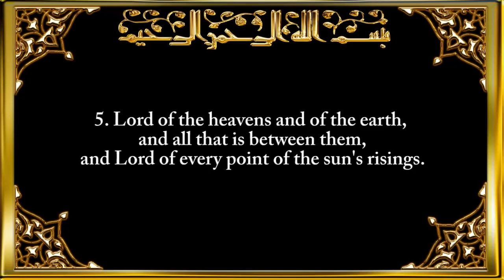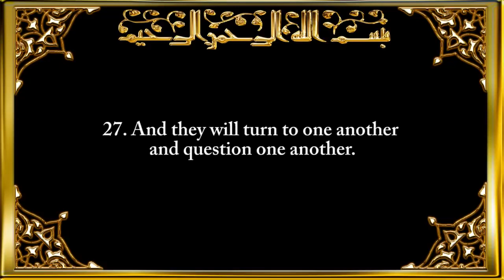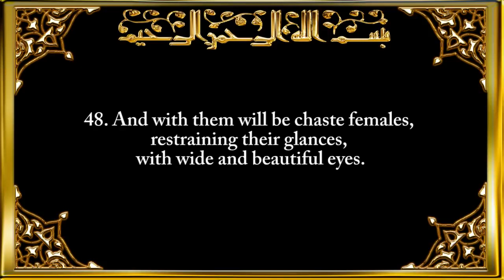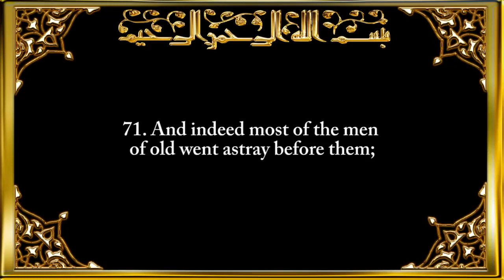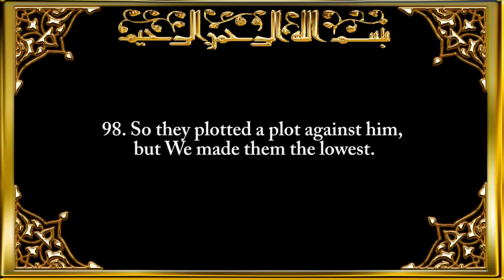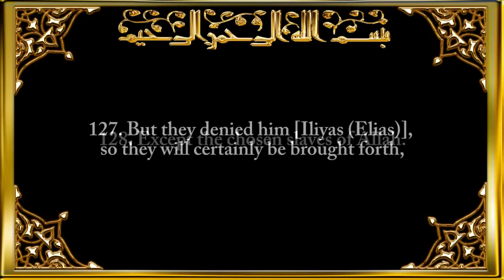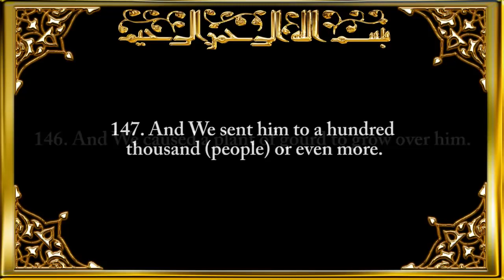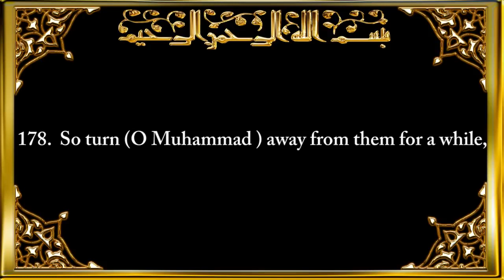037 Surah As Saffaat Those Arranged in Ranks f ogi2JUohY